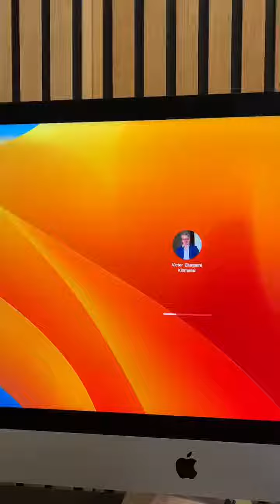Formel 1 og en lidt lang arbejdsdag!